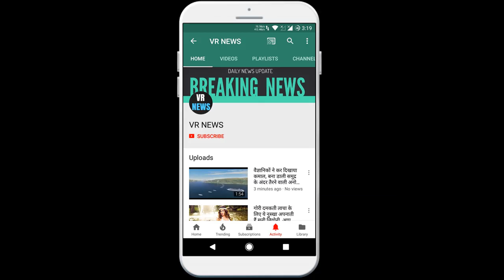जब भाषण रोक पीएम मोदी से ट्रंप ने मिलाया हाथ, तालियों की गड़गड़ाहट से गूंजा मोटेरा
Home When Trump stopped hands with PM Modi, speech echoed with thunderous applause, US President Donald Trump started the two-day India on Monday in Ahmedabad, Gujarat. Trump, who arrived here, addressed the Namaste Trump program at the Motera Stadium in the city amidst a crowd of millions. National Desk among the crowd of millions at Motera Stadium US President Donald Trump started the two-day India on Monday in Ahmedabad in Gujarat. Trump, who arrived here, addressed the Namaste Trump program among the crowd of lakhs at the city Motera Stadium. A special picture of US President Donald Trump and PM Modi was seen in the crowd of millions at Motera Stadium. In fact, while delivering the speech, the US President stopped in between and s hands with PM Modi. After this, a crowd of millions gathered in the stadium welcomed their move with a thunderous applause. Chai Wale Modi is very strong. At the same time, US President Donald Trump said in his address, America loves India, respects it and will always remain loyal and loyal friend of the people of India. We will always remember this grand reception of India. India holds a special place in our heart. PM Modi started his career as a tea seller, he has worked as a tea seller. Everyone loves him but let me tell you, he is very strong.  India is growing rapidly under the leadership of Modi Donald Trump Trump said that under the leadership of Prime Minister Modi, India is moving very fast. People have come out of poverty. In most homes, people are cooking on gas. There is a lot of diversity in India, but the unity of the people here is an example in the world. During his address at Mottera Stadium, US President Donald Trump will take Shah Rukh Khan film Dilwale Dulhania and Amitabh Bachchan-Dharmendra film Sholay, cricketers Sachin Tendulkar and Virat Kohli during his address at the Motera Stadium. , Bhangra Dance, Holi festival of colors of India and Diwali festival of lamps Tried to touch.

VR NEWS !!